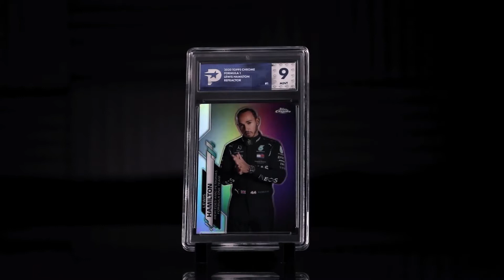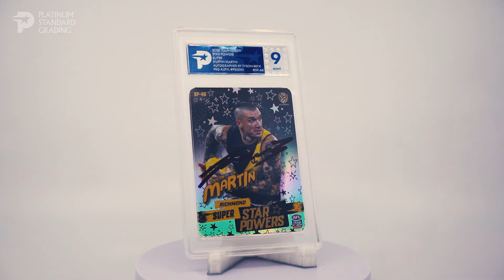EPISODE 13 - Platinum Standard Grading Podcast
Join CEO Brett McCallum and General Manager Rob Verhoeve as they sit down for the weekly chat about the hobby and grading industry news with one or two other members of the Platinum Standard team or community.

On this week's episode, Chris is finally back on the desk with BJ, Rob and Pugz as they recap everything from The Hobby Hangout in Melbourne. Chris shows us some of his buys from the US National and the PSG boys have a few special announcements up their sleeve as well.

This episode was originally aired on Instagram Live on 25/08/2022 on the @PSGrading Instagram account. You can listen to the audio-only version on Spotify, Apple Podcasts, or Amazon Music by searching for 'Platinum Standard Grading Podcast'. You can also find it online at Podfire
 or on our website psgrading.net.

Our Midyear Madness sale is on now! Bulk submit 5 cards for the price of 4 and save $25

@psgrading on Instagram and Facebook

Go Platinum!